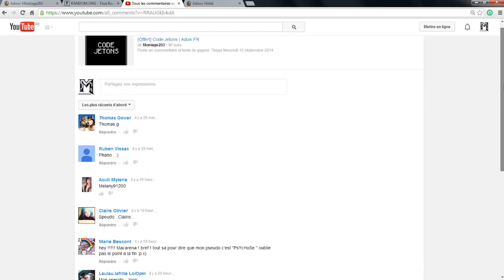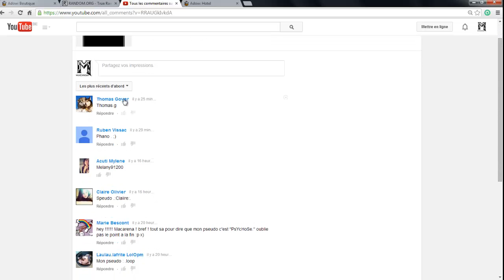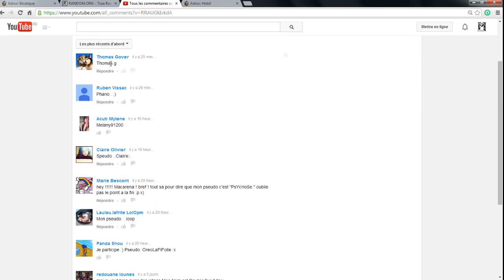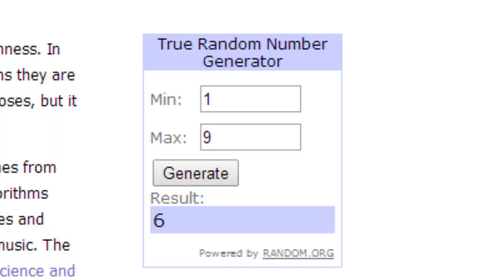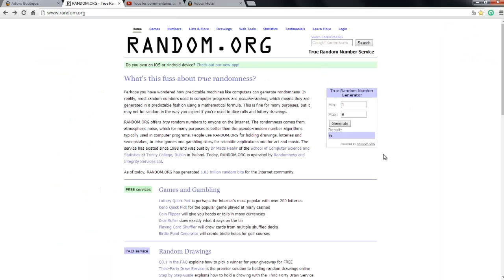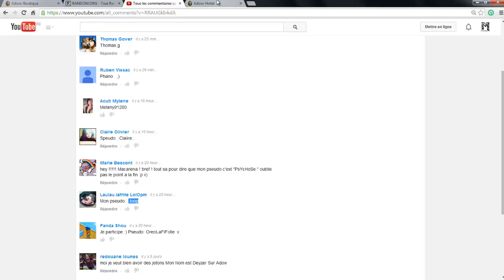[Résultat] Code Jetons | 1 | Adow.FR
Et les gagnants sont :